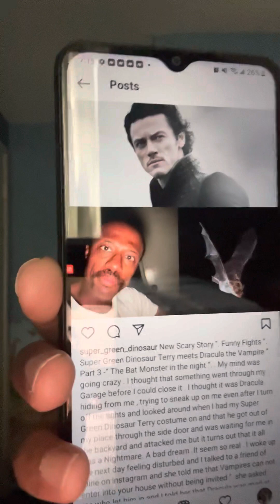New Story : Dracula the Vampire meets Super Green Dinosaur Terry “ part 3